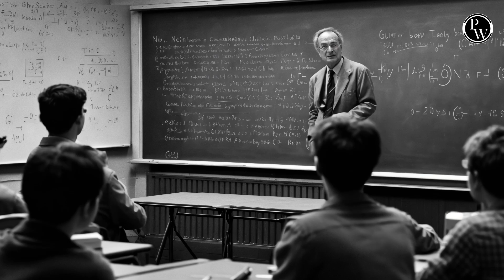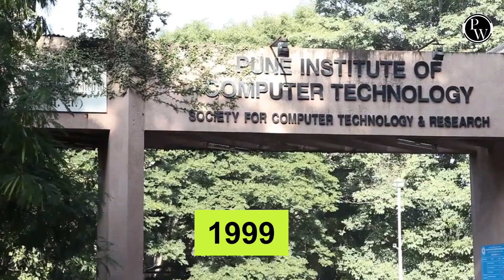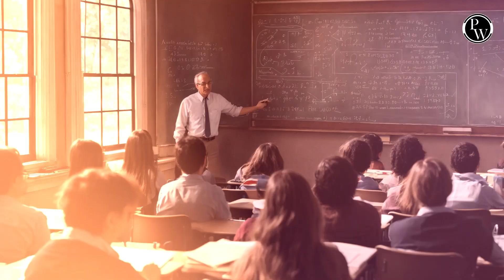Top Engineering Colleges in Pune: Your Guide to the Best Institutes!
"🔰Click here to Enroll in Sarthak MHTCET Fastrack 2025 For Class12th

🔰Click Here To Enroll in the Arjuna MHTCET 2025 For Class 11th & Get Access to Class Notes & Other things